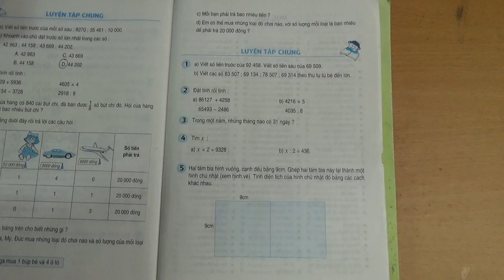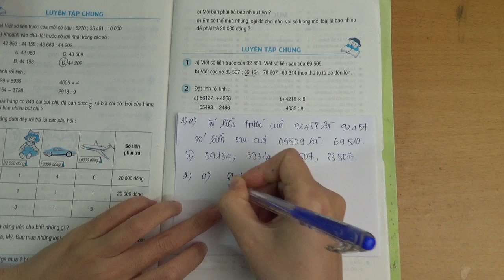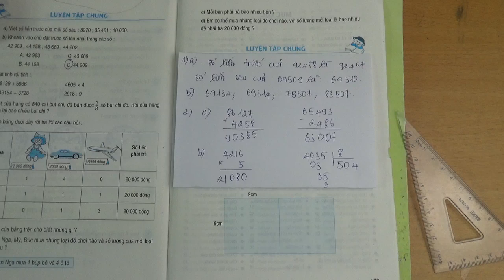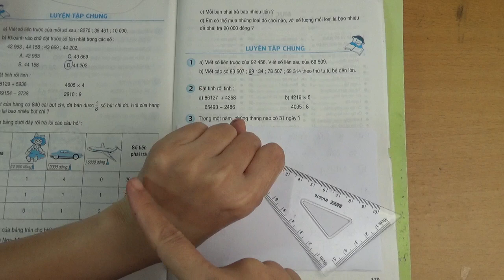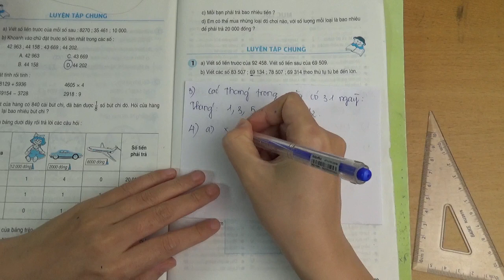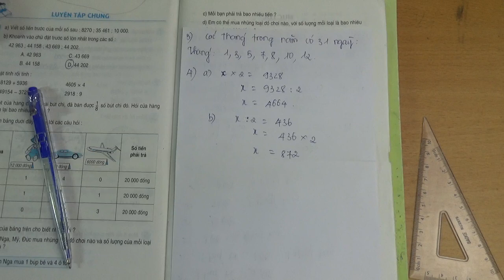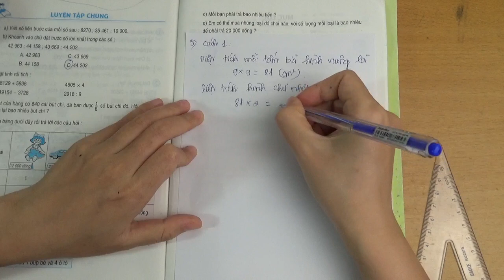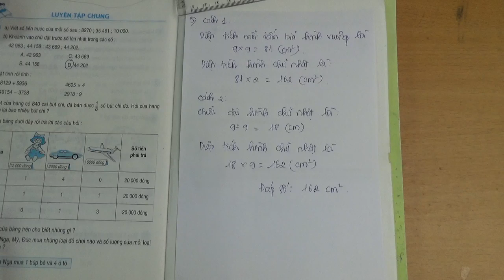TOÁN LỚP 3 - TRANG 179 - SÁCH GIÁO KHOA - LUYỆN TẬP CHUNG